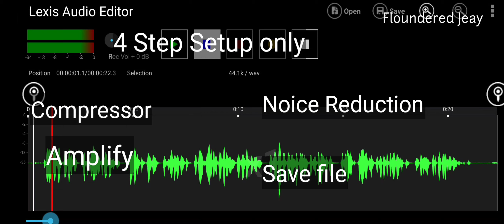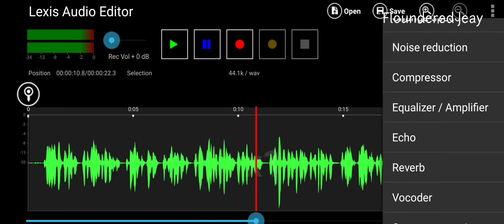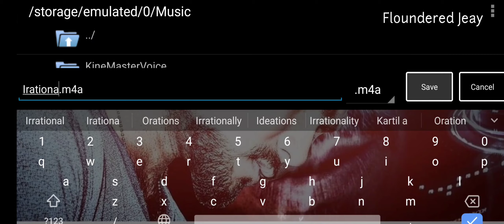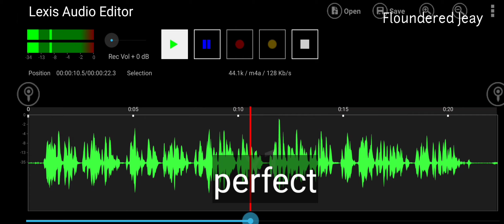How to Edit Audio in Lexis Audio Editor Simple Effects | Hindi 🔥lexisaudio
3 Simple Effects In | Lexis Audio Editor | Hindi